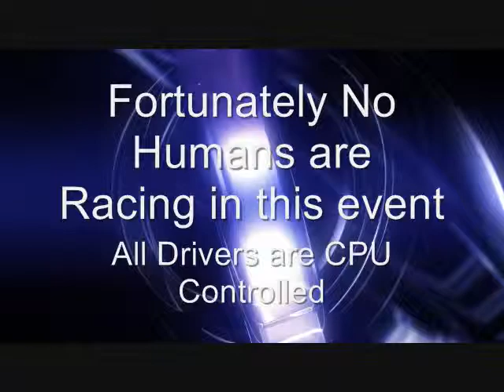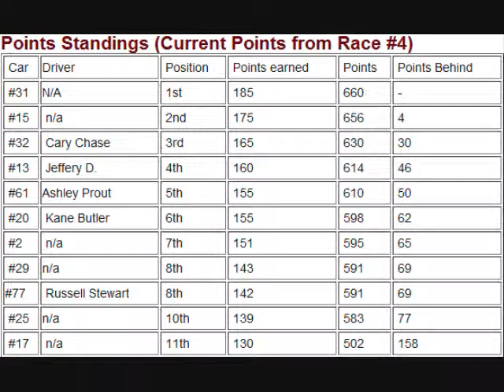NR2003: Dega Cup Series Race 4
Video #336